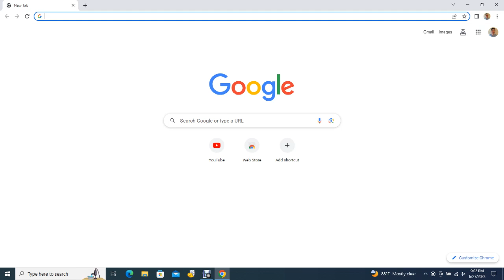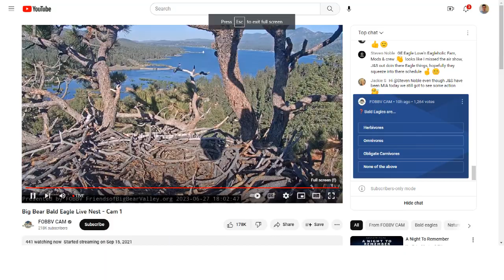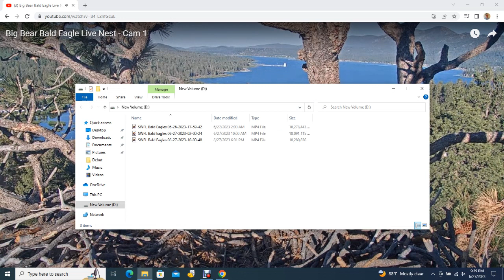Big Bear Bald Eagles 06/27/2023 15:29